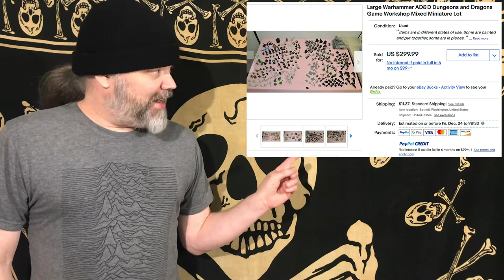EBAY MINIATURES - Sorting A Box of Games Workshop Warhammer, Ral Partha, and Reaper Miniatures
I bought another big box of miniatures on eBay and once again may have paid too much to make it worth it from a reselling perspective.

If you thought that big Reaper Minotaur was cool, Amazon still has a few for sale:

Gore, Greater Minotaur

They have most, if not all, of the other Reaper stuff available as well.

You can check out the items I have for sale through eBay here:

Information on the miniatures featured in these videos comes from the following sources:

QUARTERBASH
23632 HWY 99, Suite F324

That music you hear in the video is Polymorph
The song FLICKER RATE from the album FLICKER RATE

If you like the style, you will find lots of great stuff from Polymorph. Find it here.